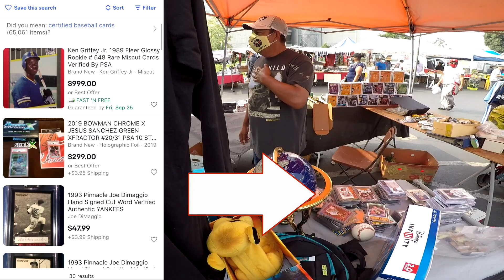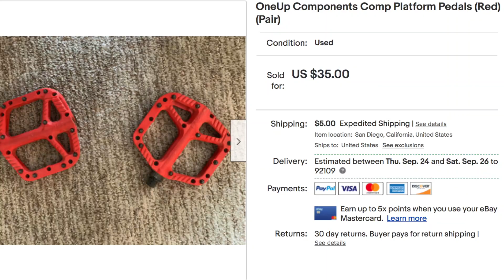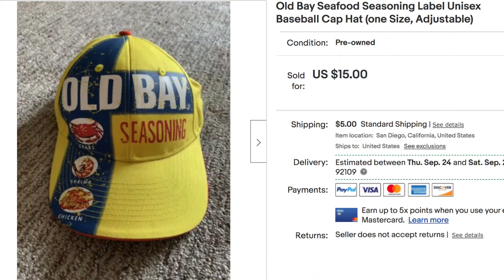The LARGEST Swap Meet I Have Ever SEEN! (Cypress College Swap Meet)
Episode 026

Visit my eBay Store: gonegolfing619